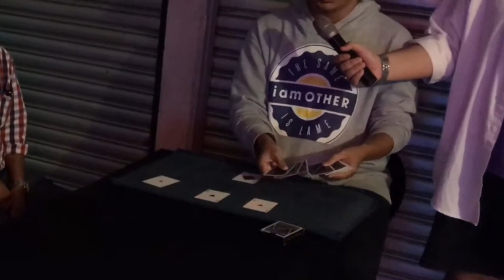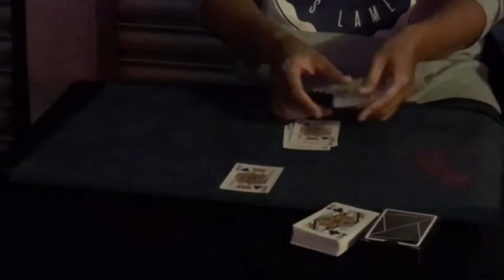SYAZ WIE // MAGIC ( At TGC ) with YB Datuk Haji Nizam DSP Abu Bakar Titingan(ADUN 56 Apas)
i'm very happy because i show my magic talent with the one and only YB Datuk Haji Nizam DSP Abu Bakar Titingan(ADUN 56 Apas) at TGC Tawau Gamers Community

thanks to all that supports me
and thanks you very  very much